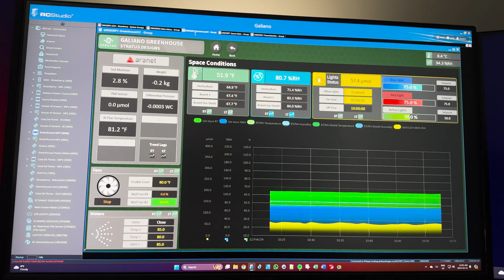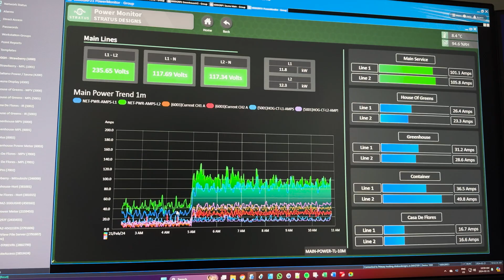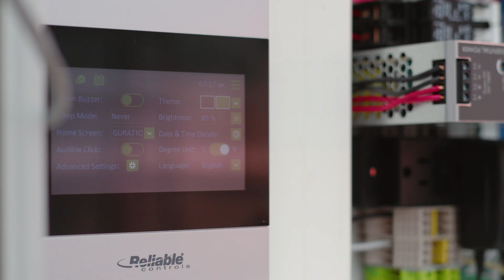Reliable Controls customer focus: Galiano Grow House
Stratus Designs has been a Reliable Controls Authorized Dealer since 2021. Adam Clarke, Eric Heel, and their team are referred to as “the cannabis guys” in British Columbia and beyond, but what these building automation experts are increasingly known for is their innovative business approach.

Adam Clarke is also CEO of Galiano Grow House, a farm located on a southern Gulf Island 25 km off mainland Vancouver. There, the Stratus team installs any of the Reliable Controls controllers and sensors, testing them in harsh conditions with the greenhouse crops (micro greens and cannabis) cultivated on the farm before deploying their systems at clients’ sites. Maintaining repeatable conditions means they can grow consistent crops year-round, protect their crops from bugs and pests, and save both energy and costs.

“The cannabis industry in Canada is a highly regulated industry,” says Eric Heel, COO of Stratus Designs. “Reliable Controls is clearly very committed to taking cyber security seriously as well as data integrity. That’s important to us.”

If you’d like to learn more about Stratus Designs and the work the team does, check out their website and these articles on the Reliable Controls Newsroom:

Welcome to the Reliable Controls YouTube channel. Here you’ll find news about products, events, and more.

For more information about Reliable Controls and our sustainable building technology, please